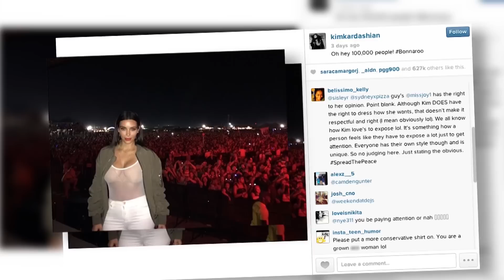Kim Kardashian ne cache rien sans soutien-gorge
Kim Kardashian est de sortie à New York dans une tenue osée qui ne cache pas grand chose.